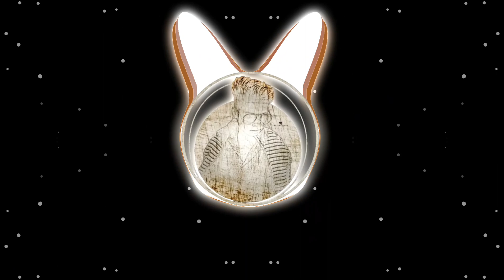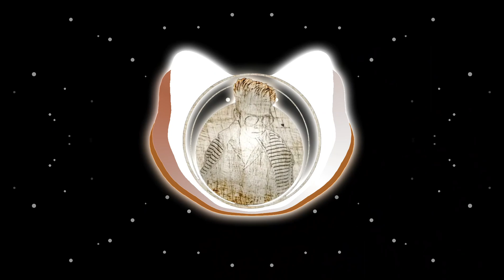Pushpa Raj BGM Allu Arjun Pushpa Raj Theme Song Dj Beat Pushpa ( Beat Song ) BEAT BGM Dj Raju King